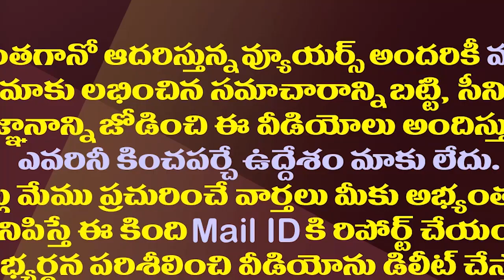ఈ ఇద్దరు మహిళా మంత్రులకు జగన్ షాకివ్వనున్నారా?| Will YS Jagan Shock These Two Women Ministers?